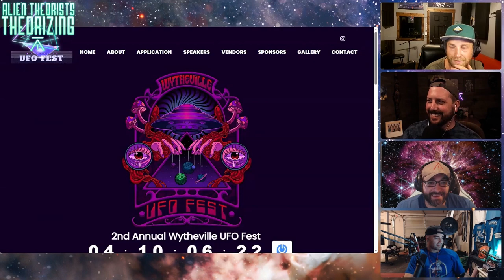ALIEN THEORISTS THEORIZING | Casefile 281| The Wytheville UFO Sightings